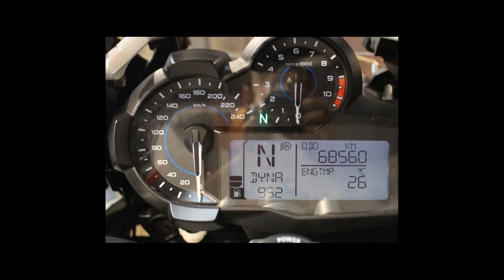BMW R 1200 GS PREMIUM - 2018 - Bragança Paulista/SP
Dados do Veículo
Veículo: BMW / R 1200 GS PREMIUM
Ano: 2017/2018
Combustível: GASOLINA
Portas: None
Câmbio: None
Cor: BRANCA
KM: 68.560

✅ ABS
✅ Parabrisa - Bolha
✅ Aquecedor de Manoplas